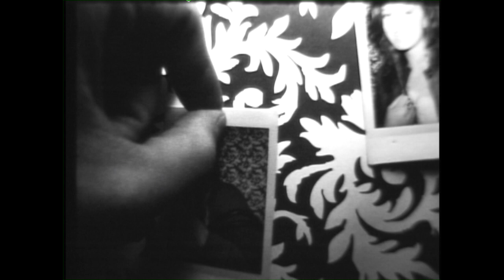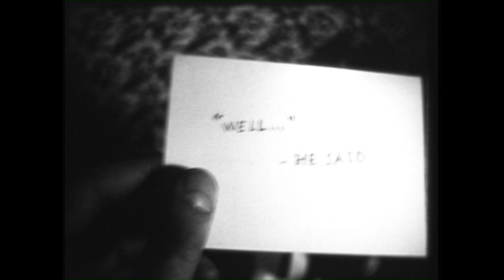Jacobo Abreo - Soft Push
Music video by Jacobo Abreo

Directed by: Ricardo J. Arjona
Produced by: Catalina Puerto & Sergio Bofill
Director of Photography: Keith Krisada
Starring: Alex Kendall • Jessie Paddock • Natalia Gouzi